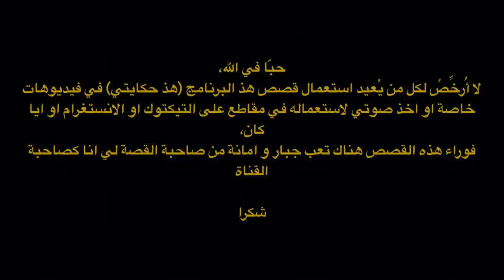47(هَذِ حْكايْتي ) - حماتي سحراتلي حتى طجيت فالزناقي و كنلوح حوايجي!